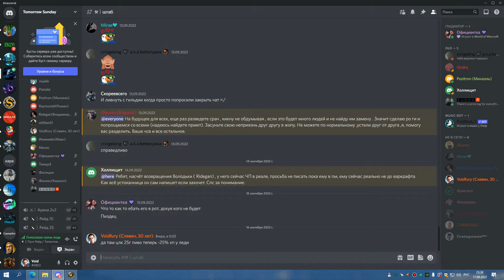ТТГ 25 на 2 босса РЕТРИК 17 09 22